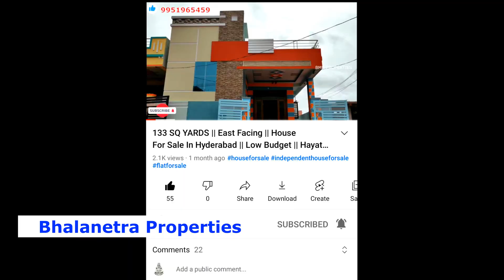160 sq.yds Independent House For Sale | Ready To Move | New Independent House For Sale in Hyderabad